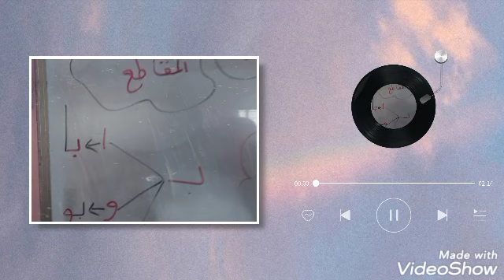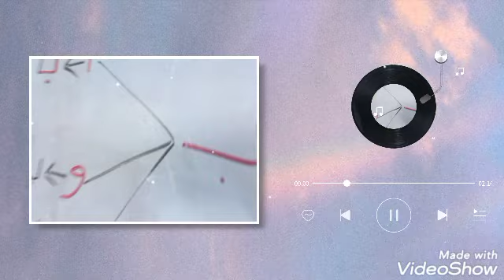رواد العربي حرف الباء شعبه العصافير